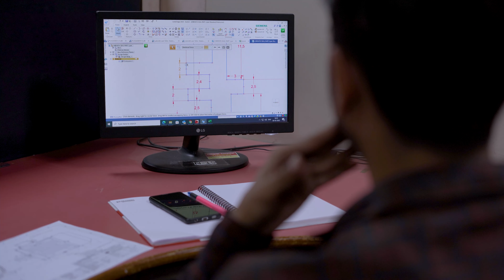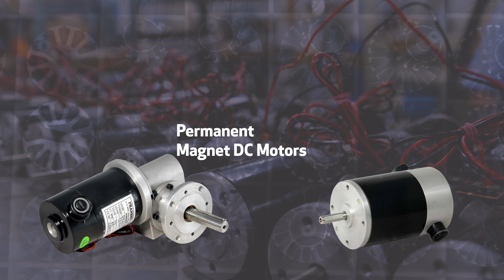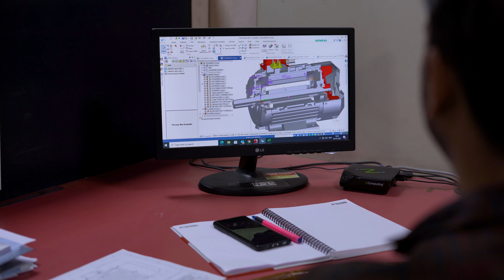Showcase corporate capability through videos